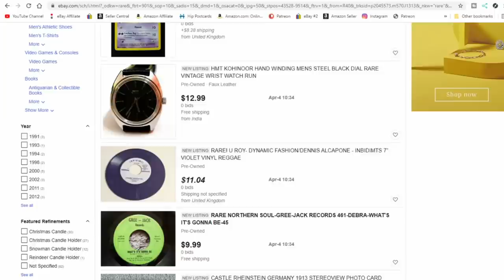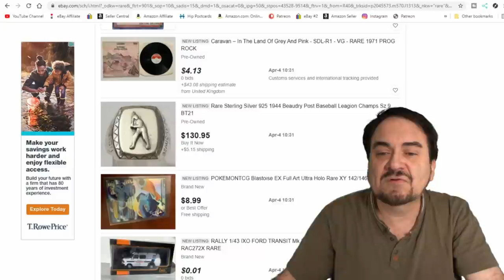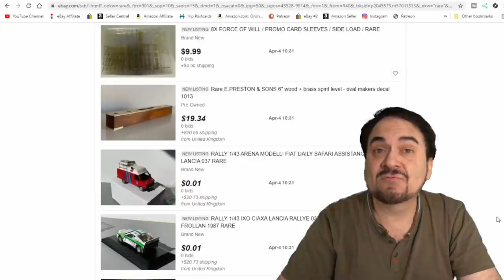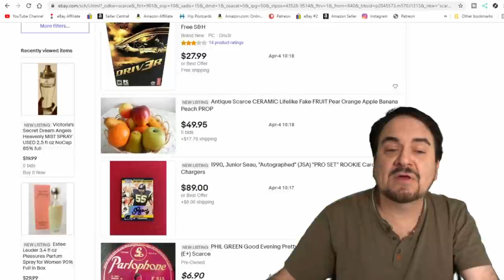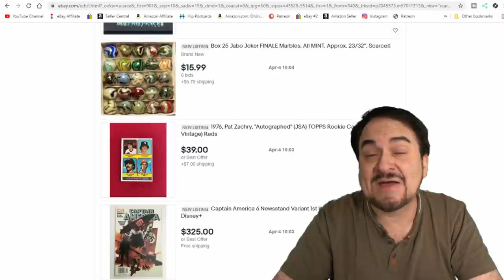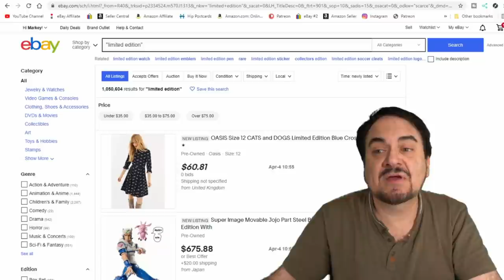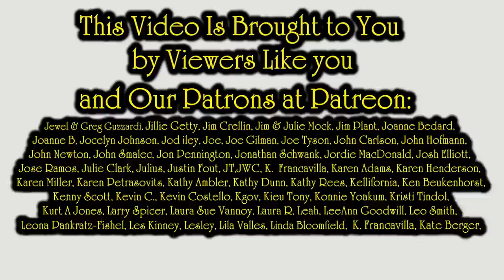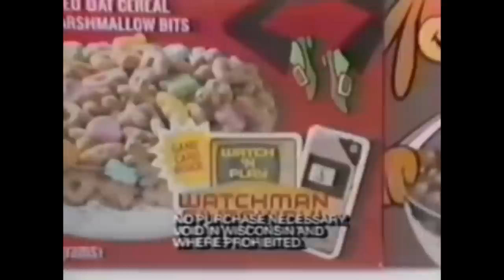These Words Are Meaningless On eBay